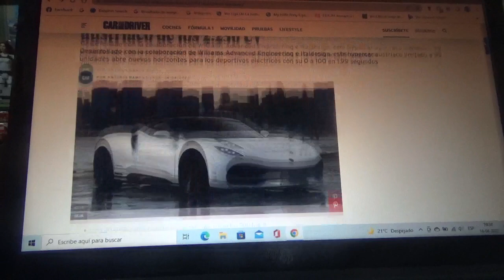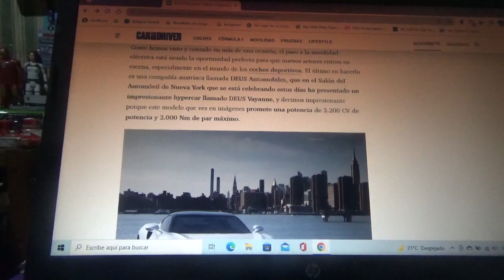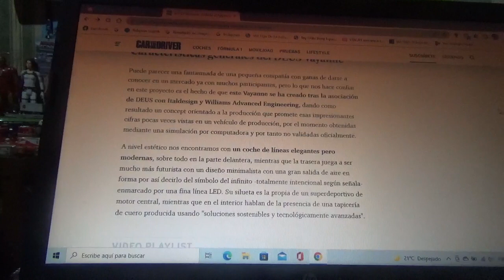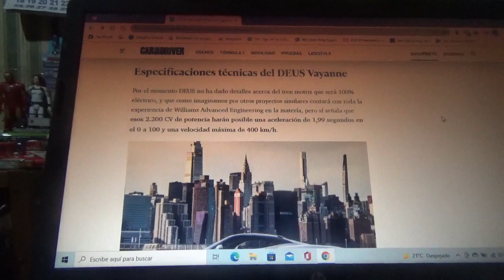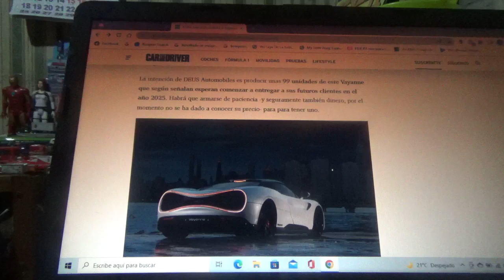DEUS Vayanne información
En este vídeo les menciono a este nuevo y exclusivo automóvil hypercar totalmente eléctrico el cual fue desarrollado por esta joven marca automotriz austriaca en conjunto con Williams Advenced Engineering y la carrocera italiana Italdesign del cual solo existirán 99 ejemplares y que tendrá mas de 2.200 CV como potencia